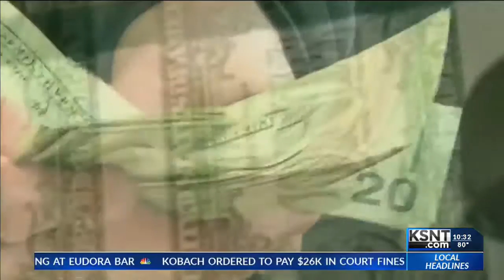Kansas Republican gubernatorial candidates weigh in on school funding